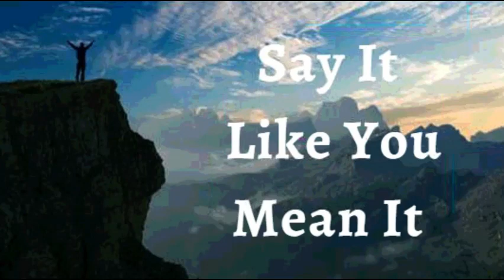10th July 2022 Say It like You Mean It (Audio in Punjabi)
10 ਜੁਲਾਈ 2022

  ਮੈਂ ਘੋਸ਼ਣਾ ਕਰਦੀ ਹਾਂ ਕਿ ਪ੍ਰਮਾਤਮਾ ਮੇਰੇ ਜੀਵਨ ਲਈ ਆਪਣੀ ਯੋਜਨਾ ਨੂੰ ਤੇਜ਼ ਕਰਦਾ ਹੈ ਕਿਉਂਕਿ ਮੈਂ ਉਸ ਵਿੱਚ ਭਰੋਸਾ ਰੱਖਦੀ ਹਾਂ।  ਮੈਂ ਆਪਣੇ ਸੁਪਨਿਆਂ ਨੂੰ ਜਿੰਨਾ ਸੰਭਵ ਸੋਚਿਆ ਸੀ, ਉਸ ਤੋਂ ਤੇਜ਼ੀ ਨਾਲ ਪੂਰਾ ਕਰਦੀ ਹਾਂ।  ਰੁਕਾਵਟਾਂ ਨੂੰ ਪਾਰ ਕਰਨ, ਕਰਜ਼ੇ ਤੋਂ ਬਾਹਰ ਨਿਕਲਣ ਜਾਂ ਸਹੀ ਵਿਅਕਤੀ ਨੂੰ ਮਿਲਣ ਲਈ ਕਈ ਸਾਲ ਨਹੀਂ ਲੱਗਦੇ।  ਪਰਮੇਸ਼ੁਰ ਨੇ ਮੈਨੂੰ ਇਸ ਸਮੇਂ ਵਿਸ਼ਵਾਸ ਅਤੇ ਵਿਸ਼ਵਾਸ ਨਾਲ ਜਿੱਤ ਦਿੱਤੀ ਹੈ। ਇਹ ਮੇਰਾ ਐਲਾਨ ਹੈ।

 ਜਿਵੇਂ ਕਿ ਯਿਸੂ ਸਭ ਚੀਜ਼ਾਂ ਤੋਂ ਉੱਪਰ ਹੈ, ਮੈਂ ਵੀ ਹਾਂ। ਮੈਂ ਉਸ ਦੀ ਮਹਿਮਾ, ਰਾਜ, ਮਹਾਨਤਾ, ਉੱਤਮਤਾ, ਜਿੱਤਾਂ, ਸ਼ਕਤੀ ਅਤੇ ਕਿਰਪਾ ਦਾ ਭਾਗੀਦਾਰ ਹਾਂ।  ਇਹ ਬ੍ਰਹਮ ਸਬੰਧ ਮੇਰੇ ਸਰੀਰ ਲਈ ਤੰਦਰੁਸਤੀ ਪੈਦਾ ਕਰਦਾ ਹੈ ਅਤੇ ਮੇਰੇ ਸਰੀਰ ਨੂੰ ਜ਼ਿੰਦਾ ਅਤੇ ਸੰਪੂਰਨ ਰੂਪ ਵਿਚ ਰੱਖਦਾ ਹੈ ਆਮੀਨ
 ਮੈਂ ਮਜ਼ਬੂਤ ​​ਹਾਂ।(ਐਫ਼ 6:10)
 ਮੈਂ ਤੰਦਰੁਸਤ ਹਾਂ। (1 ਪਤ 2:24)
 ਮੈਂ ਧੰਨ ਹਾਂ।(ਅਫ਼ 1:3)
 ਮੈਂ ਸ਼ਕਤੀਸ਼ਾਲੀ ਹਾਂ। (ਇਸ 40:29)
 ਮੈਂ ਮਸਹ ਕੀਤਾ ਹੋਇਆ ਹਾਂ (1 ਜੌਨ 2:20)
 ਮੈਂ ਆਜਾਦ ਹਾਂ।(ਯੂਹੰਨਾ 8:36)
 ਮੈਂ ਰੱਬ ਦੀ ਪਿਆਰੀ ਹਾਂ।(ਮਰਕੁਸ 1:11)
 ਮੈਂ ਇੱਕ ਕੀਮਤੀ ਬੀਜ ਹਾਂ। (ਲੂਕਾ 8:15)
 ਮੈਂ ਰਸ ਨਾਲ ਭਰੀ ਹੋਈ ਹੈ ਅਤੇ ਪ੍ਰਭੂ ਵਿੱਚ  ਹਰੀ ਹਾਂ(ਜ਼ਬੂਰ 92:14)
 ਅਤੇ ਪੁਰਾਣੀ ਉਮਰ ਵਿੱਚ ਵੀ ਮੈਂ ਤਾਜ਼ਾ ਅਤੇ ਫਲੋਰਿਸ਼ਿੰਗ ਹੋਵੇਗੀ ।(ਜ਼ਬੂਰ 92:14)

 ਸ਼ਲੋਮ